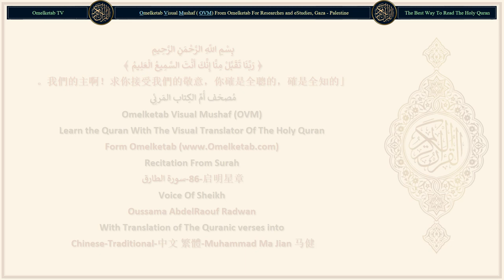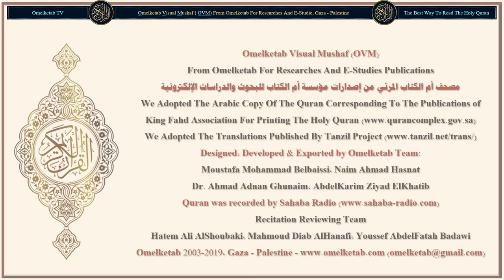86 启明星章 سورة الطارق Chinese Traditional 中文 繁體 Muhammad Ma Jian 马健 Radwan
86-启明星章-سورة الطارق-Chinese-Traditional-中文 繁體-Muhammad Ma Jian 马健-Radwan... [以窮蒼和啟明星盟誓，(1)以窮蒼和啟明星盟誓，(1)你怎能知道啟明星是什麼？(2)是那燦爛的明星。(3)每個人，都有一個保護者。(4)人應當想一想，他自己是用什麼造成的？(5)他是射出的精液造成的。(6)那精液是從脊柱和肋骨之間發出的。(7)真主確是能使他復原的，(8)那是在一切秘密被揭穿之日。(9)他絕沒有能力，也沒有援助者。(10)以含雨的雲(11)和有縫的地發誓，(12)這確是分別真偽的言辭，(13)這不是笑話。(14)他們必定要用計謀，(15)我也要用計謀。(16)所以你當寬限不信道的人們，你當寬限他們一下。(17)]

Surah Name: 86-启明星章-سورة الطارق